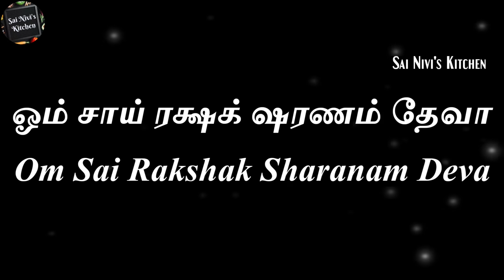இன்னும் மூன்றே நாளில் நீ நினைத்ததை நடத்திக் காட்டுவேன்🤗👍மிக நல்ல திருப்பமே👍இதை கேட்டு விட்டு தூங்கு😴